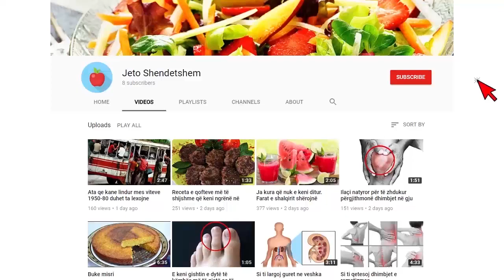Detaje te reja, Vdekja misterioze e 4 turistëve në Qerret, mbërrijnë hetuesit rusë